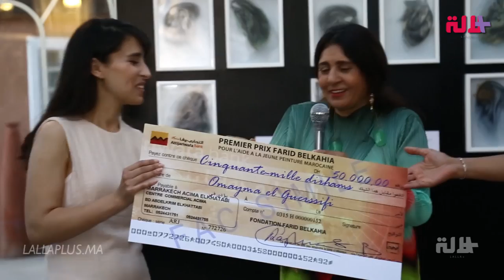تشجيعا للفن والإبداع.. مؤسسة "فريد بلكاهية" تمنح الفنانة أميمة الكرسيفي مبلغا بقيمة 50 ألف درهم